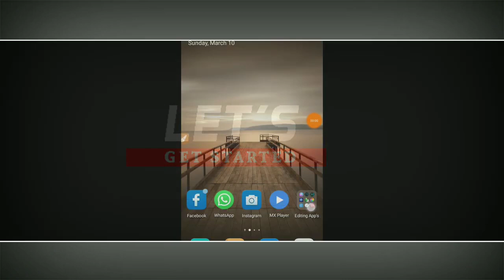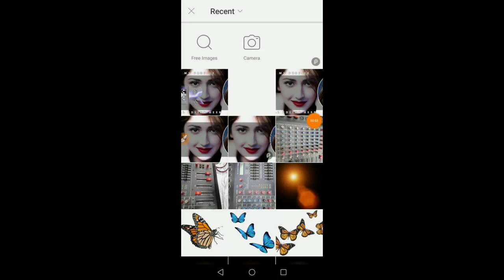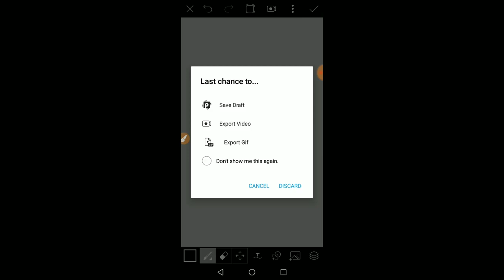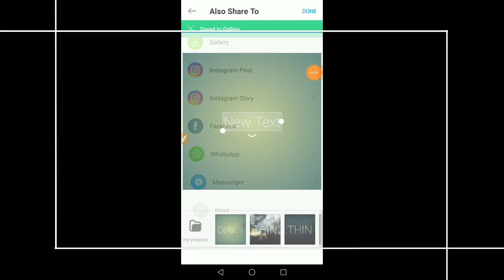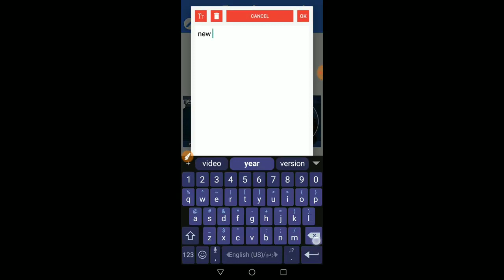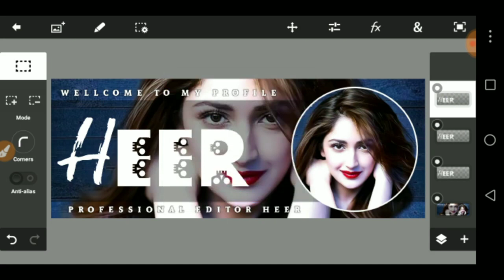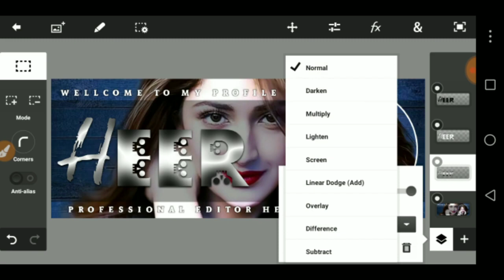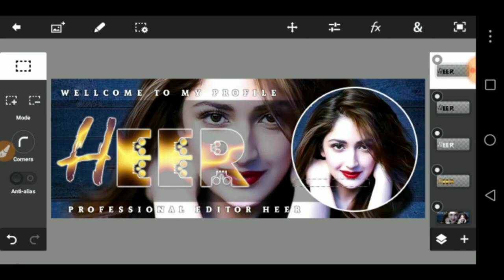27 juillet 2020